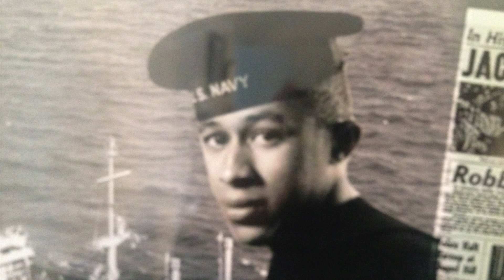"...My First Taste of That Segregation" Vintage Playlist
Eugene Wright recounts his first real experience with Jim Crow segregation.